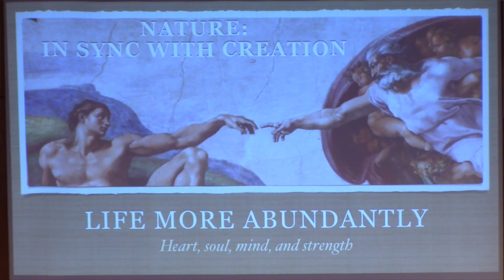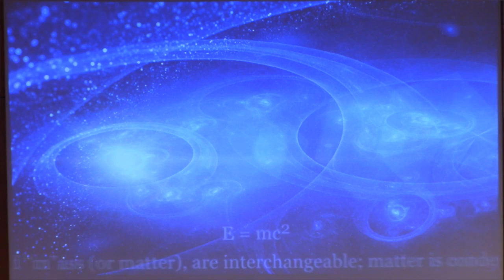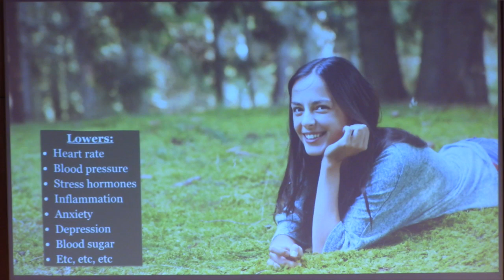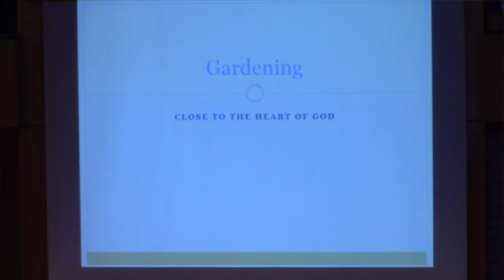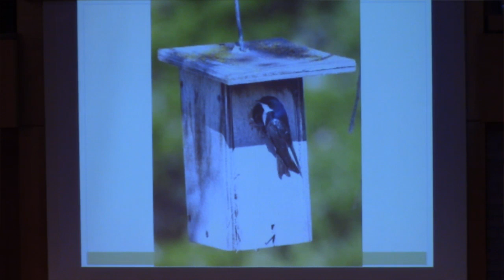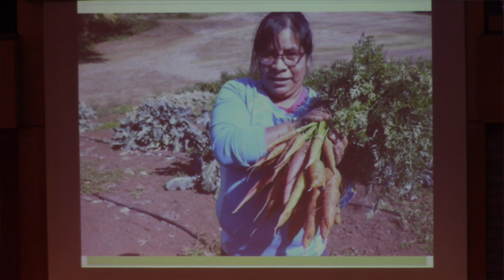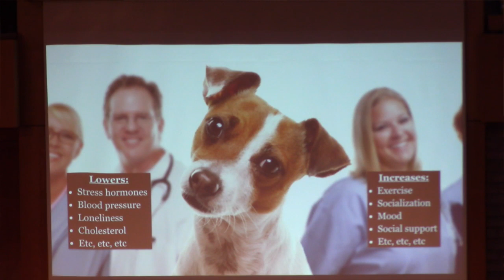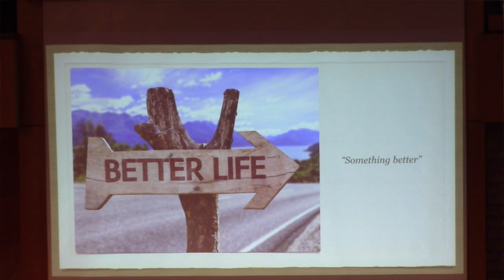Holy. Healthy. Happy. - Marc Braman - Part 9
Part 9
4-13-19

Join Dr. Marc Braman and others in exploring the happiness that comes in life and relationships with Whole Health. Let’s come together to consider Christ, His plan for us and for us as a community! Marc Braman, MD, MPH loves working with patients to find “the joy of living well.” As President of the Lifestyle Medicine Foundation, he is creating practical resources and systems for lifestyle medicine in the next generation of health care. Come and focus on Whole Health and being a Community of Health and Healing at East Salem Adventist Church.